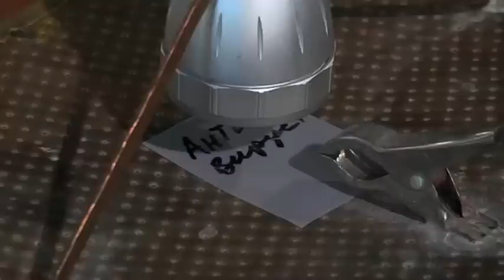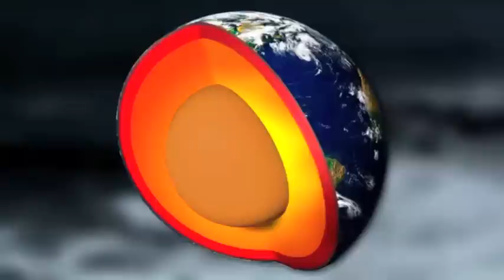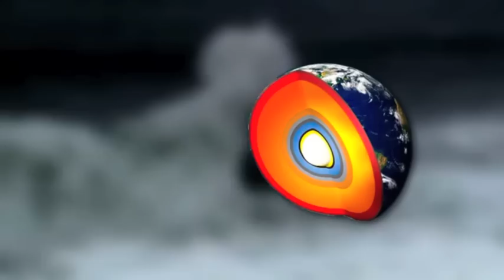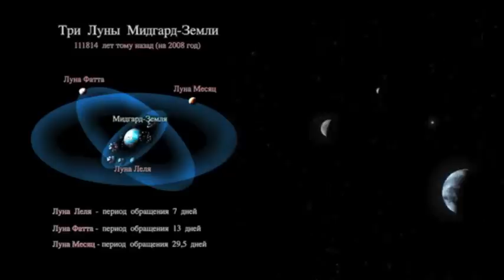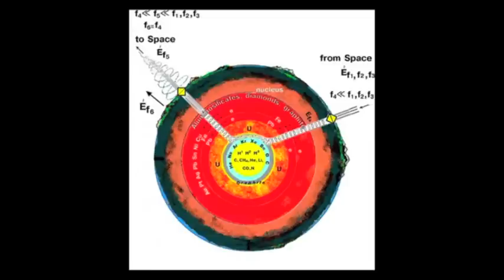Пирамиды - передатчики звёзд! Ядерный реактор внутри Земли!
Сенсационные данные о строении ядра земли. 7 слоёв расплавленных металлов, графита, шунгита, свинца и небольшой термоядерный реактор в центре! В глубинах земли прячется небольшое солнце!
Так значит мы - самодостаточны?
Шунгит - осколок ядра чужой планеты.
Три звезды управляют Землёй через пирамиды.
Вы скажете учёный, исследователь, изобретатель Виталий Гох - фантазёр?
А вдруг всё это правда?
В любом случае, захватывающе интересно!

Интервью с изобретателем биолазера Виталием Гохом из сериала Сергея Стрижака "Крым. Руское море.",  2-я часть (2013)